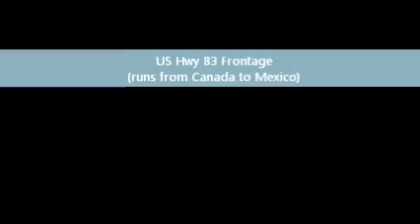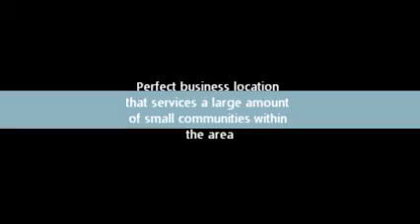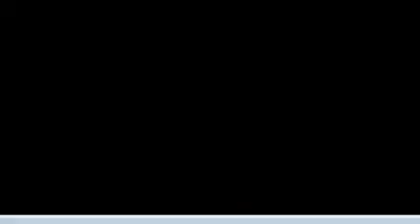Perryton, TX 3 acre to 100 acre Land for Sale Development